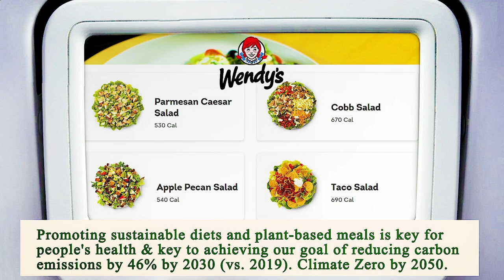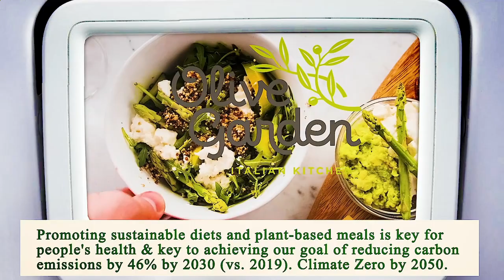Nearest Restaurant to Me Phoenix 85004 AZ, Maricopa County, Arizona